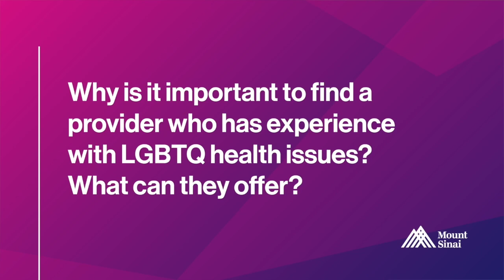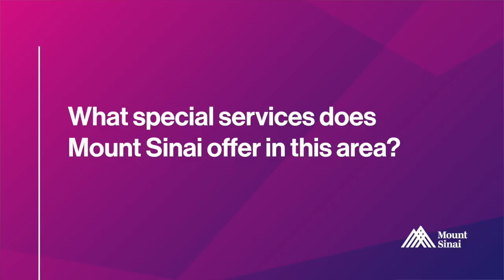Finding a LGBTQ+ Healthcare Provider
It’s not uncommon for people to put off seeking medical care. The process can be stressful, especially if you feel your health care provider doesn’t really understand you and your special concerns. That can be even more true for some patients, such as those in the LGBTQ+ community.

Barbara Warren, PsyD, Senior Director for LGBT Programs and Policies in Mount Sinai’s Office for Diversity and Inclusion, explains how to find a provider with specific experience in LGBTQ+ health issues, how that can help alleviate stress and improve health outcomes, and details Mount Sinai’s approach to offering compassionate care.